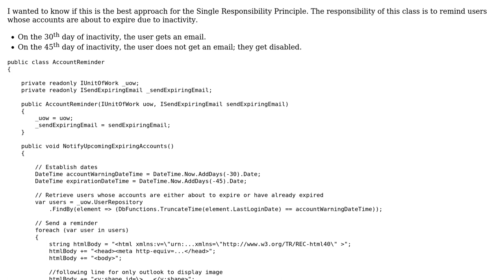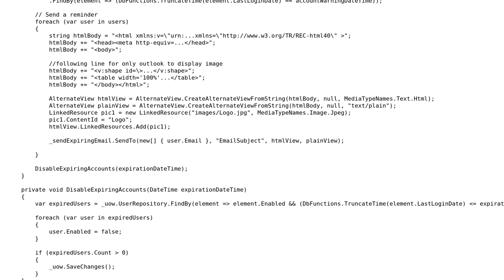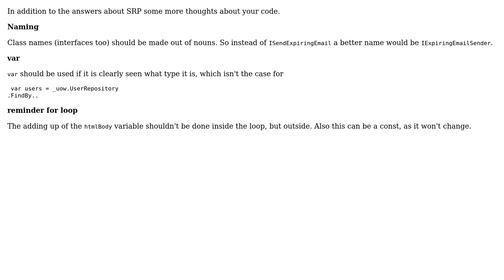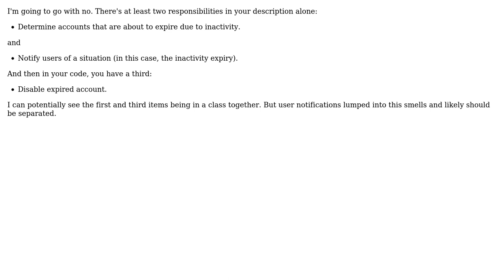Code Review: Account inactivity reminder (3 Solutions!!)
Code Review: Account inactivity reminder

With thanks & praise to God, and with thanks to the many people who have made this project possible! | Content (except music & images) licensed under CC BY-SA | Music | Images & others | With thanks to user Jesse C. Slicer user Jamal user Heslacher user Greg Burghardt user DavidJS and the Stack Exchange Network Trademarks are property of their respective owners. You are responsible for your own actions.